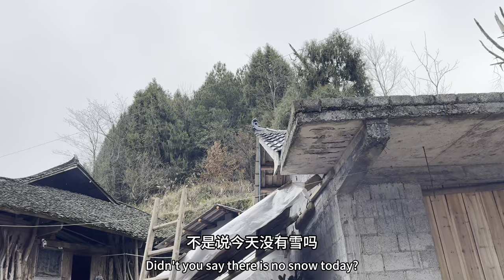欢迎新成员加入汪汪队，煮了一锅肉给狗狗们吃，惬意且自由【乡野志刚】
哈喽大家好，这里是【乡野志刚】
不顾亲朋好友反对，花光积蓄在山里建木屋，只为余生能宁静的生活【乡野志刚】
正式入驻YouTube啦
一直认为没有如果，只有结果
所以我尽己所能，做好自己应该去做的每一件事
加油！